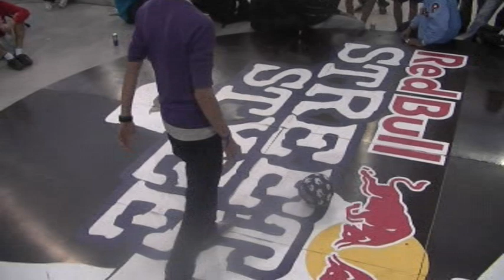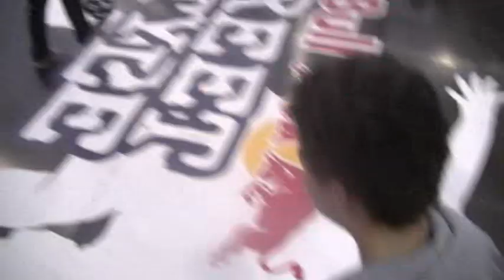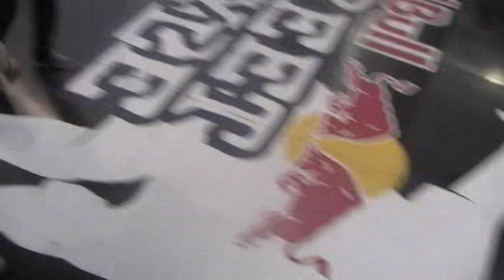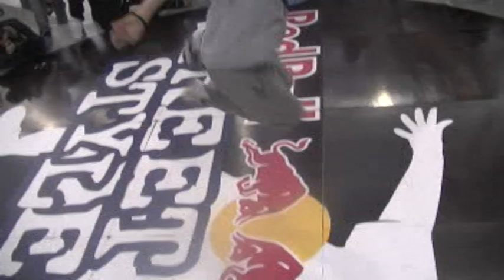[RBSS PARIS] Semi-Final : Lil Clem Vs Pierre-Lo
: Battle of Freestyle Football at Paris for the RedBull Street Style.
Winner : Lil Clem